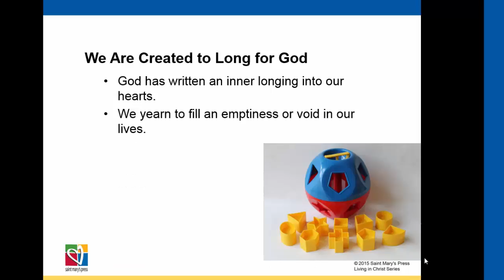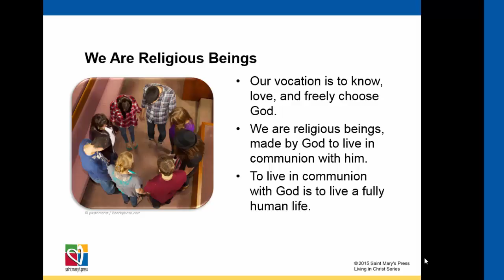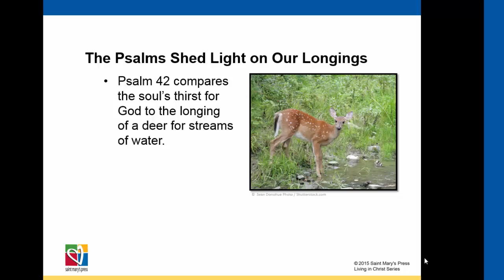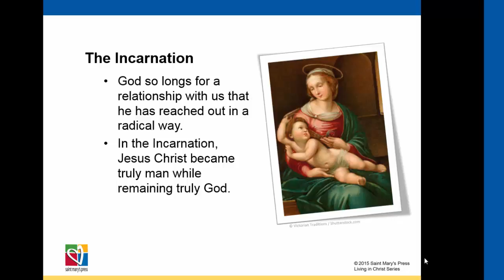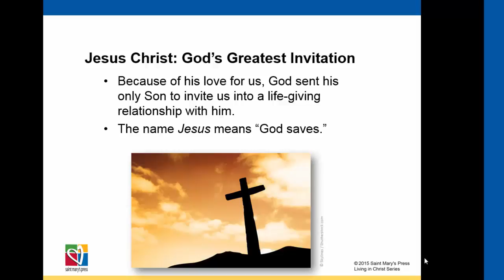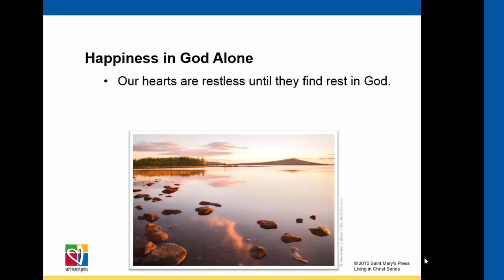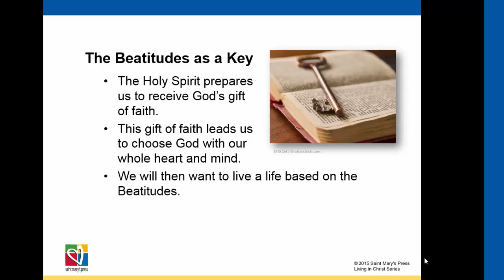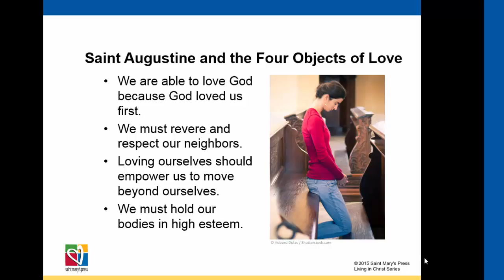Chapter 1 Section 1